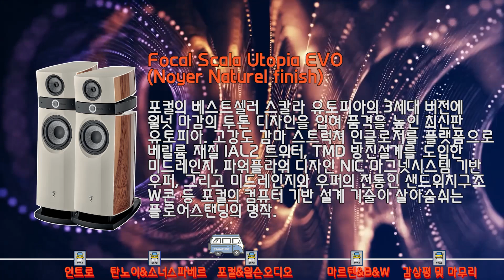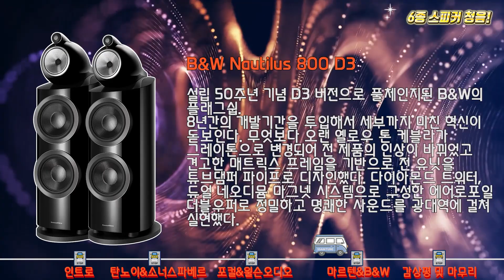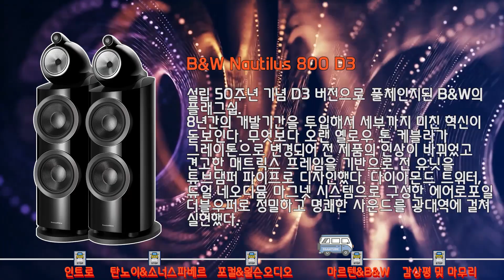6종류의 스피커 한자리에서 들어봤습니다.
열전! 명품 스피커 6종을 한 자리에서~
홈오디오로 고를 수 있는 세미 하이엔드의 대표모델 6기종을 한 자리에서 들어봅니다.
하이파이 스피커로 낼 수 있는 대부분의 장르를 다 소화하는 각 방면의 명기들입니다. 이 여섯 모델을 듣고나면 득음을 하게 될 지도 모릅니다. 에디토리에 있습니다~

00:00 오프닝
01:03 제품 소개
04:12 시청 탄노이 & 소너스파베르
06:04 시청 포컬 & 윌슨오디오
07:56 시청 B&W & 마르텐
08:22 6개 스피커 시청의 의미
10:24 앰프 & 스트리머
          클로징